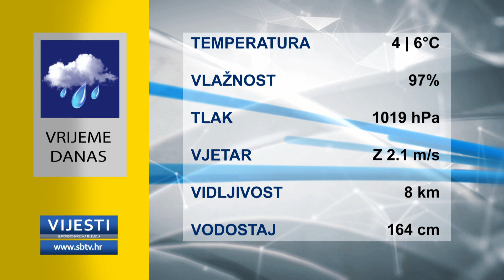SBTV - Vijesti u 12:30h - 13.04.2021.